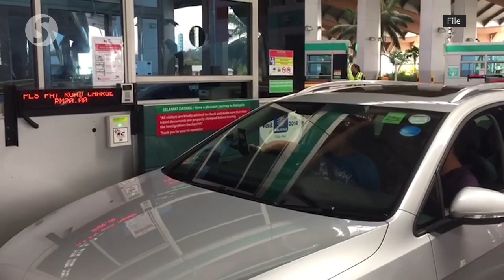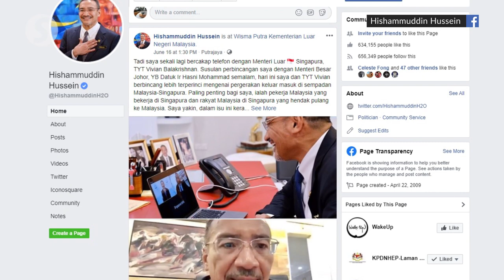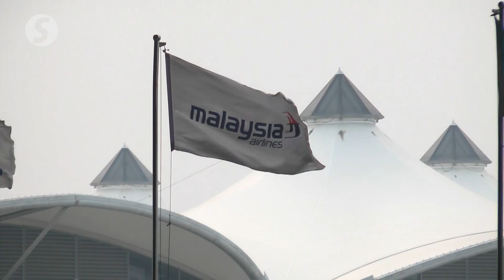Dr Wee: Move to open up borders will help aviation and transport industry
Malaysia opening up its borders will help recover the public transportation sector and aviation industry, says Transport Minister Datuk Seri Dr Wee Ka Siong.

He pointed out that Wisma Putra was in discussion with several countries around the region to allow their citizens to travel into Malaysia and vice versa.